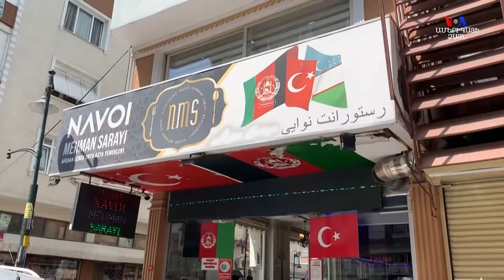ՆԱՏՕ-ի համար կռված աֆղանստանցիներին չի օգնում ՆԱՏՕ-ի անդամ Թուրքիան